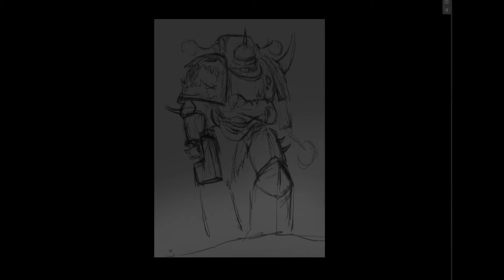Plague Marine - Speedpaint by John Stone Art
New Warhammer 40k speedpaint I've been wanting to put up.  feels good to be posting here again! Hope you like it!

1. Two Steps From Hell: Dark Harbour
2. Two Steps From hell: Black Blade